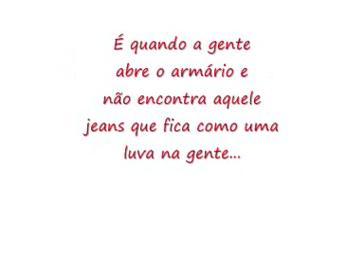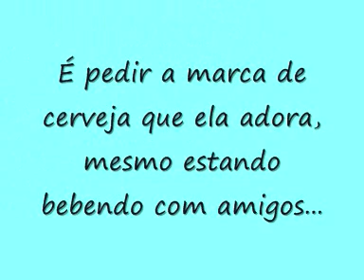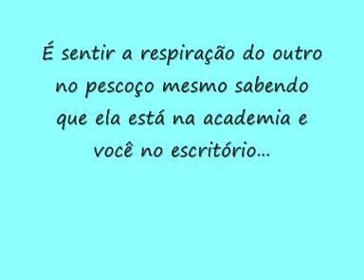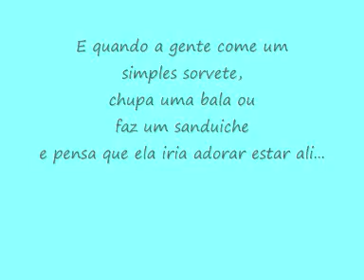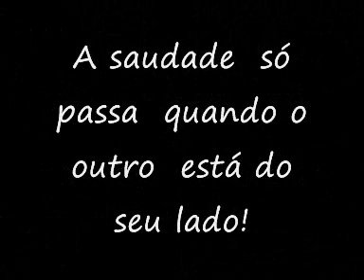Diferença da Falta e da Saudade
Este vídeo é dedidcado para todos aqueles que não sabem a diferença entre a falta e a saudade...